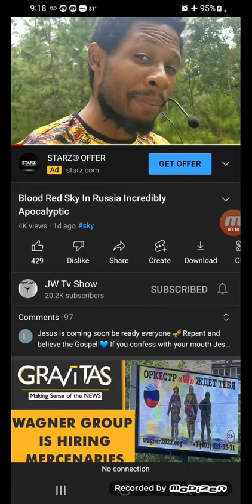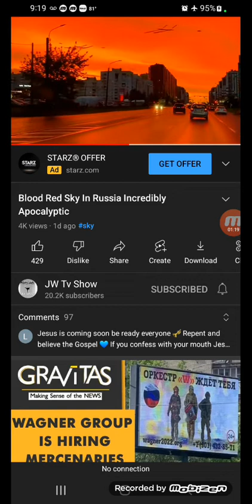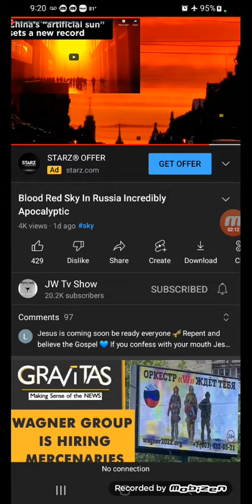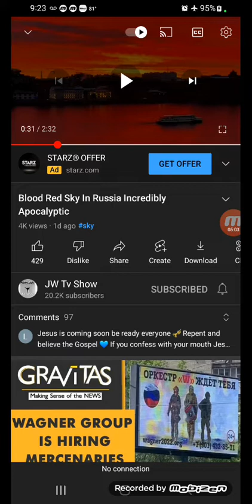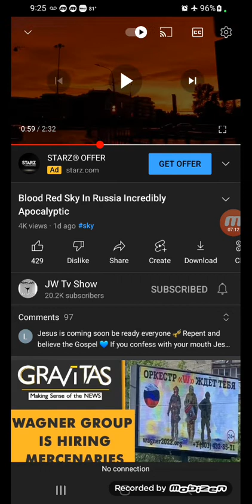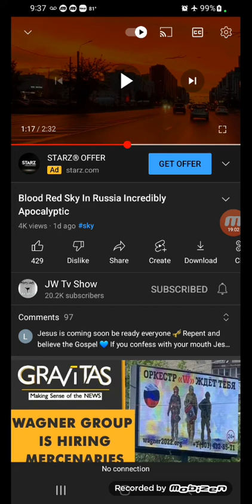THE SIGNS ARE CRYSTAL CLEAR: THE COMING OF YAHAWASHI IS NEAR!